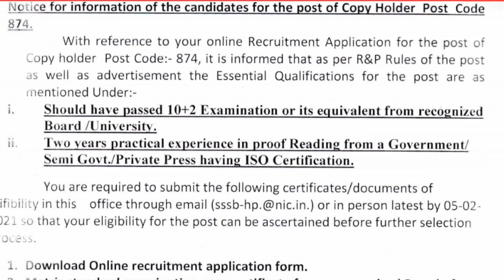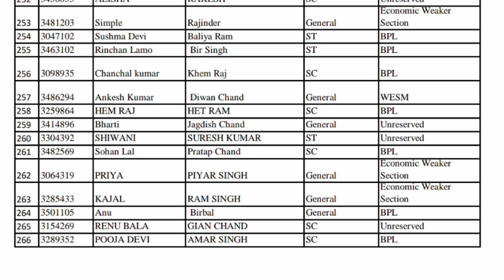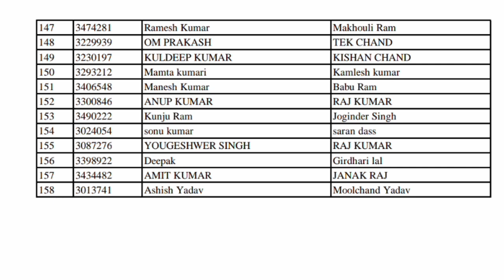HPSSSB HAMIRPUR LATEST NOTIFICATIONS || आयोग ने इन पोस्ट के लिए जारी किए 5 नोटिफिकेशन | 2 फरवरी 2021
HPSSSB HAMIRPUR JUNIOR OFFICE ASSISTANT (IT)MOCK TEST DOWNLOAD LINK

हिमाचल प्रदेश सामान्य ज्ञान के महत्वपूर्ण 3000+ प्रश्न की PDF
आपके सभी Exam के लिए उपयोगी इसके बाद आपको कोई किताब पढ़ने की जरूरत नहीं पड़ेगी

Notifications/News Covered by us about :-
HPSSSB HAMIRPUR
HPSSC HAMIRPUR
HPPSC SHIMLA